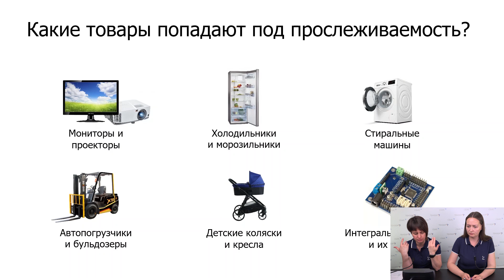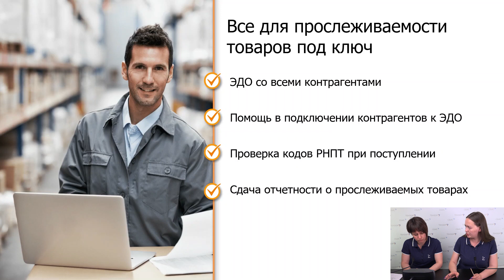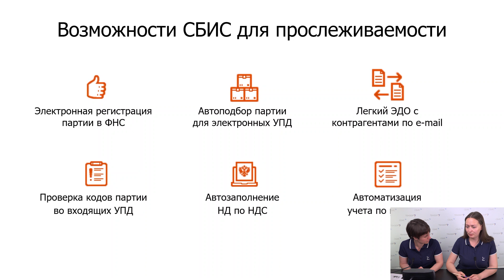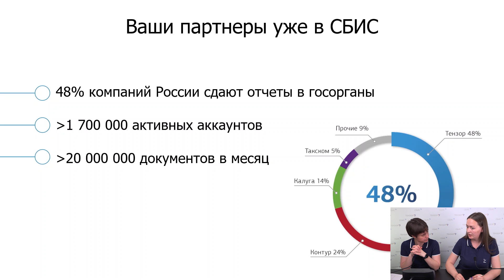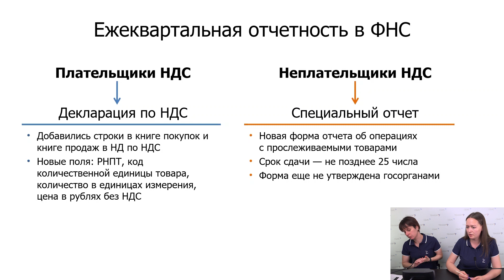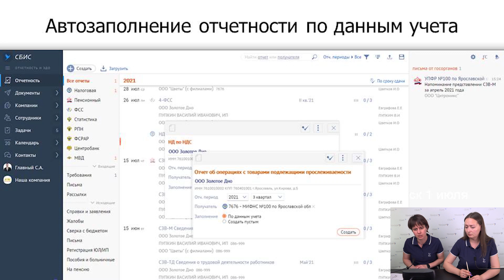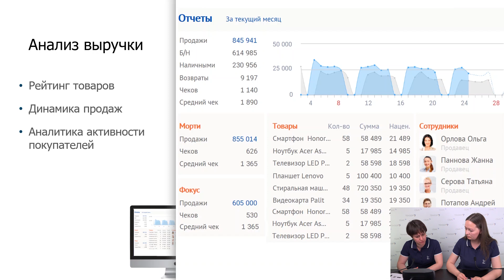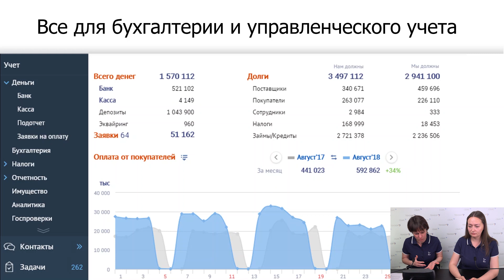Прослеживаемость товаров в 2021 году – инструкция по применению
На вебинаре подробно расскажем, за какими товарами будут следить и какую отчетность надо сдавать. Покажем комплексное решение СБИС для работы с прослеживаемыми товарами.

00:00 Приветствие спикеров
00:47 Основные законы по прослеживаемости
01:40 Какие товары попадают под прослеживаемость
02:17 Как изменится работа с маркировкой
03:16 Кто и как формирует РНПТ
04:05 Штрафы
05:22 Чек-лист для работы с прослеживаемостью
07:47 Возможности СБИС для прослеживаемости
09:10 Как провести электронную регистрации партии в ФНС
12:00 По каким операциям данные об импортных товарах поступают в ФНС
13:26 Как передать информацию в налоговую
17:03 Что изменится с отчетностью
27:50 Мобильные приложения для работы с кодами
24:10 СБИС — больше, чем прослеживаемость